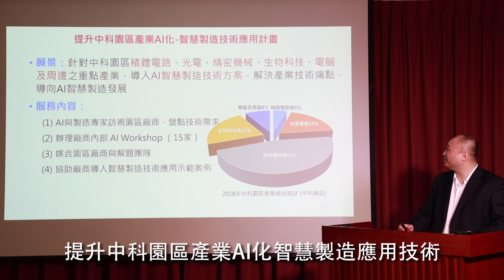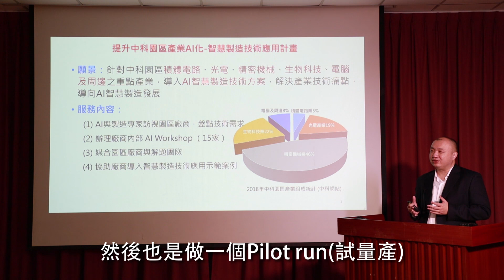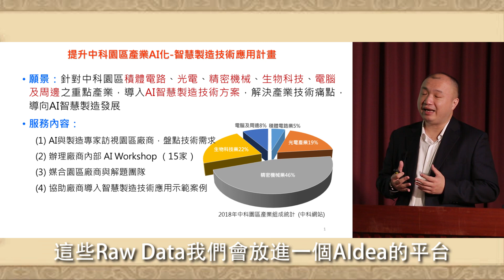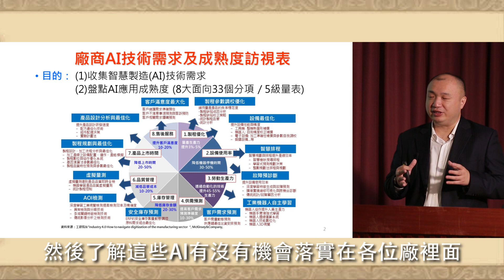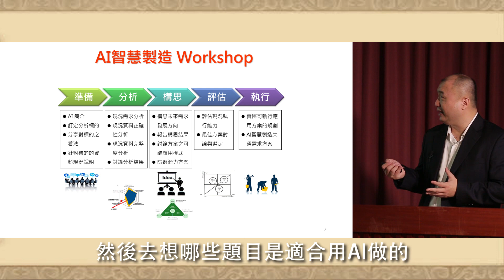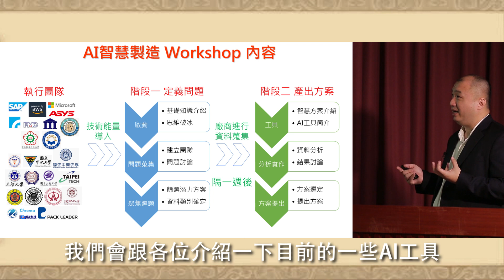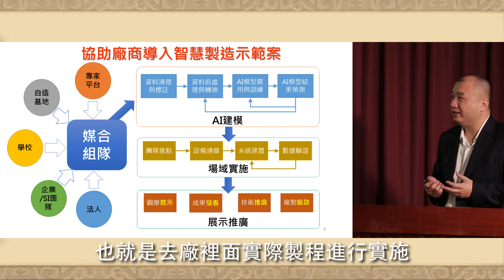計畫說明廠商-工研院機械所吳建峰業務經理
站在中科廠商立場，中科管理局推動之「提升中科園區產業AI化─智慧製造技術應用計畫」可為廠商提供哪方面的服務、對於企業營運產生的技術缺口，要如何應用AI智慧製造來達成產業升級轉型…，以上相關問題將由工研院機械所吳建峰業務經理針對計畫說明，以利各位先進能快速掌握計畫資源獲得解決方針。

感謝中科管理局授權播放